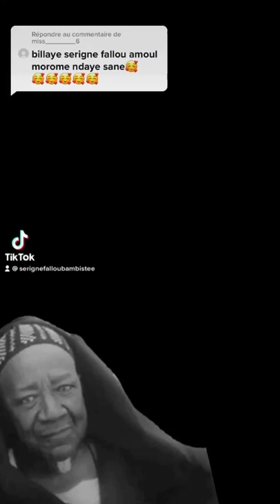Allakhou akoubar dikloul wadie fébarone dém thie serigne fallou😳 partagez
Rip maroditv touba luttv kawtef mariyém séries meteres de un omme marieyè triste limotif Senegal 🇸🇳🤲. ndogou kawsara fall 🥰🥰🥰🥰🥰🥰🥰🥰🥰🥰